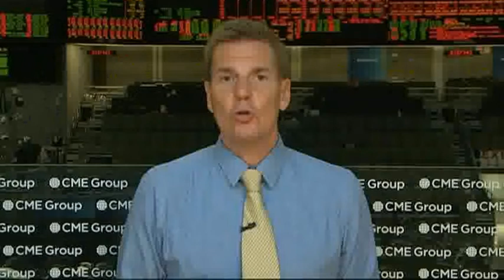Sky News Australia